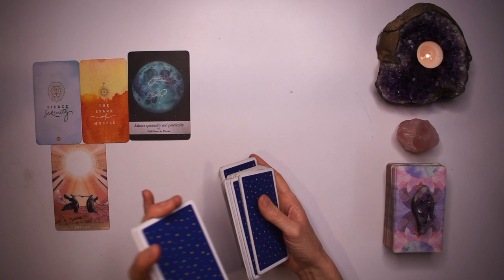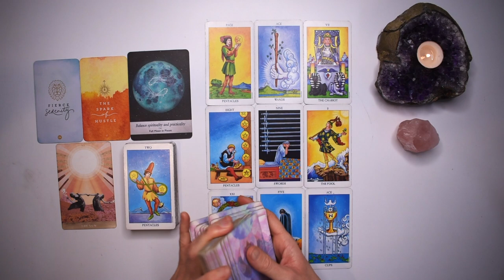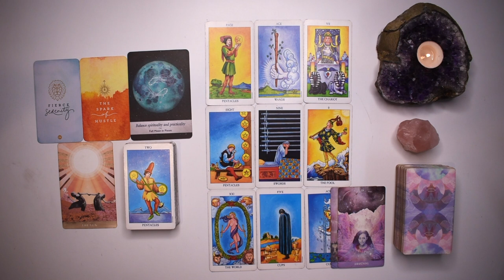PISCES TAROT READING | POWERFUL POSITIVE CHANGES! AN INCREDIBLE OFFER IS YOURS! MAJOR NEW START!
I hope you enjoyed the PISCES tarot reading for December 12-18, 2022. Check out the December Weekly 2022 tarot reading playlist for more PISCES December tarot readings or the End of Year 2022 playlist for more channelled guidance.

To skip my announcements and head directly to the reading: 2:10

LEARN INTUITIVE TAROT WITH ME FOR FREE (NORMALLY $47!)

Love & Magick,
Bronya x